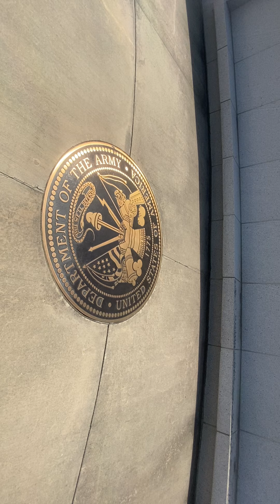Veterans Freedom Park ( Cary, North Carolina)